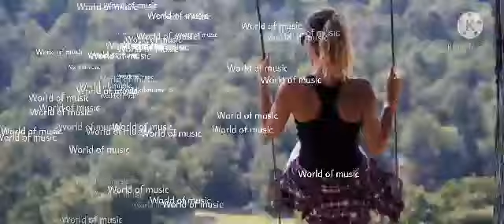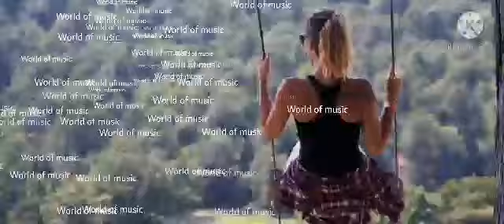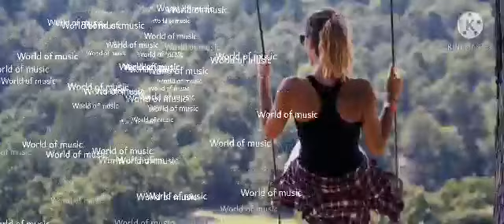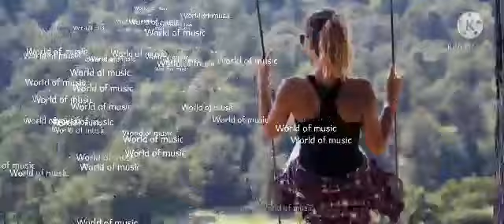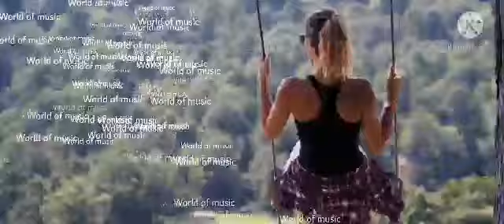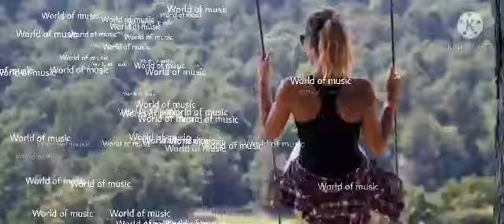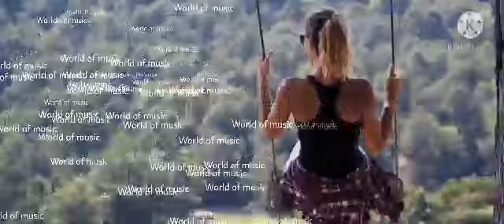Running music cooooooooooll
Motivation songs
Best music
Top song
Amazing song
Meilleur chanson
Wooooowww
WORLDOFMUSIC